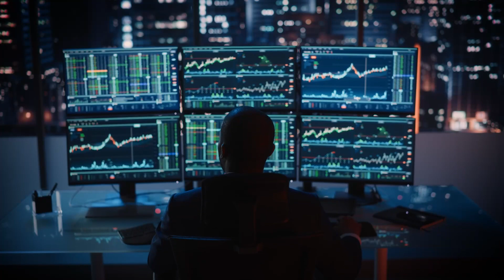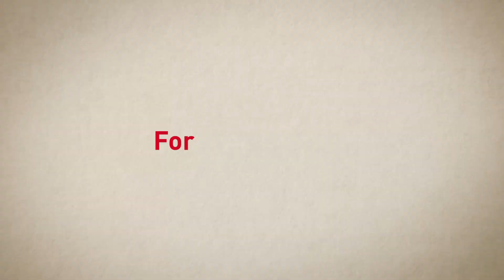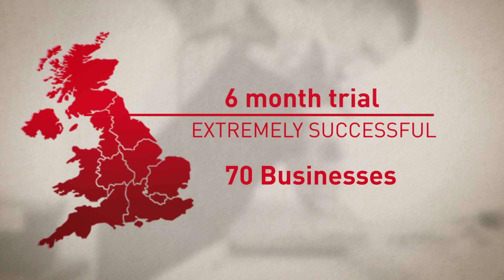32-Hour Work Week Will Change Everything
These countries have found a way to create a shorter workweek for there citizens. Learn which ones and what they are doing.

Also on Amazon Music, TikTok and everywhere else.